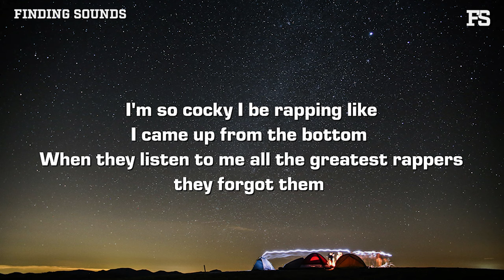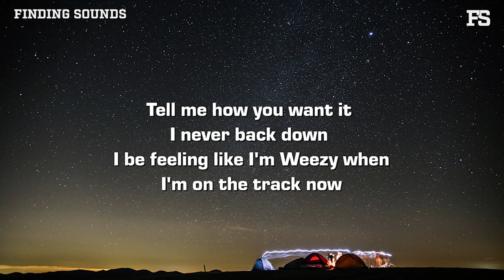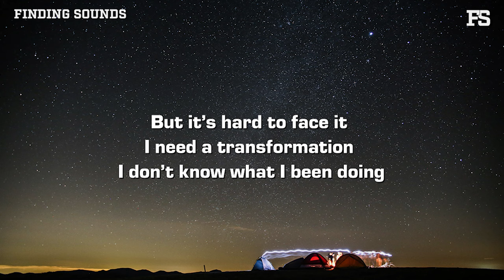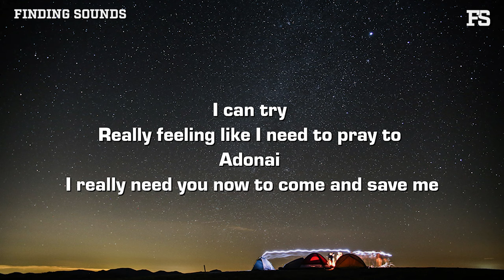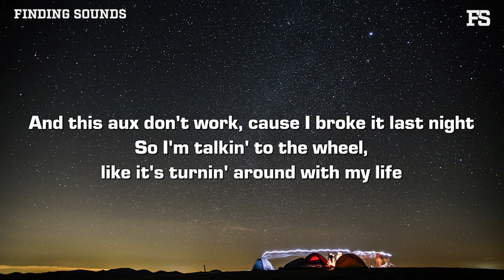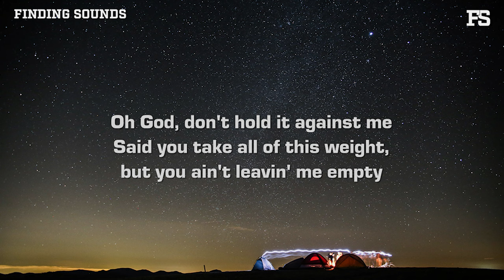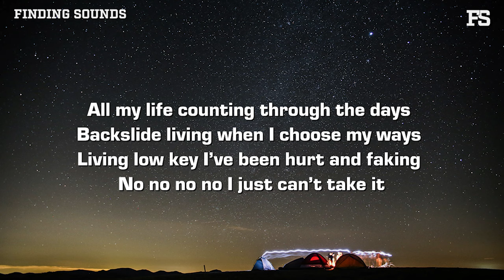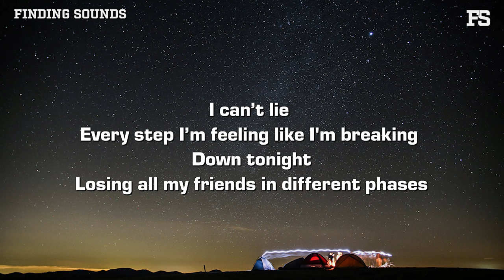Matt Mogg & Titus Haskins - all my life (Lyrics)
Lyrics:

All my life counting through the days
Backslide living when I choose my ways
Living low key I’ve been hurt and faking
No no no no I just can’t take it

Every step I’m feeling like I'm breaking
Down tonight
Losing all my friends in different phases
I can try
Really feeling like I need to pray to
Adonai
I really need you now to come and save me

I’m so petty I might make a diss track for my best friend
Leave a little dot dot dot when the text send
Just cause he was hating I’ll say that I appreciate it
I promise it’s entertaining but

I'm so cocky I be rapping like I came up from the bottom
When they listen to me all the greatest rappers they forgot them
I never back down
I be feeling like I'm Weezy when I'm on the track now

All my life, I been chasing dreams
Had 2k friends they were changing teams
Acting so tough when I rap so thorough
But I been with my girlfriend watching Gilmore Girls

Change the way I am depending on the situation
Try to hide my flaws when I should really just embrace it
But it’s hard to face it
I need a transformation
I don’t know what I been doing

Oh mama, I can keep up with myself
I been running out of patience, telling folks I'm doing well
Trying to build upon my wealth, I don't ever ask for help
You can say I’m introverted I ain't coming out the shell, ah man

It's been a long day, I'm just trying to rest with my wife
All these Instagram posts, lookin' dope, I don't buy it
And yet I like it, she said put the phone down
Give your head some silence,

I'll be at a four-way stop, lookin' both ways, twice
Ain't nobody in the mirrors, but I'm worried they're might
And this aux don't work, cause I broke it last night
So I'm talkin' to the wheel, like it's turnin' around with my life

Oh God, don't hold it against me
Said you take all of this way, but you ain't leavin' me empty
You can find a love like mine inside this world that is tempting
And it’s tempting me, ohhh